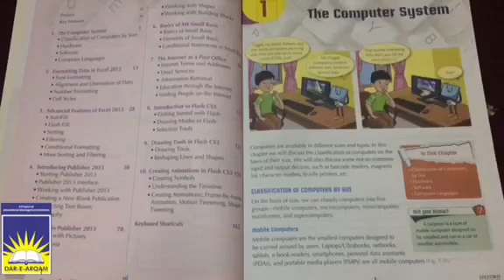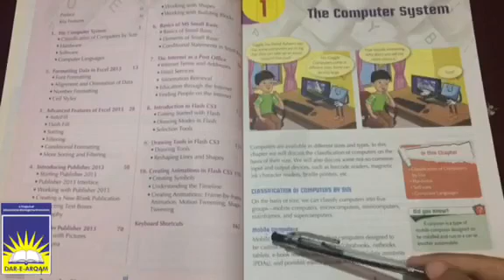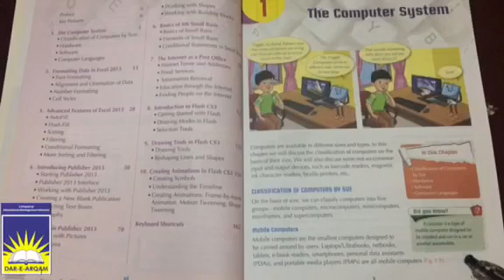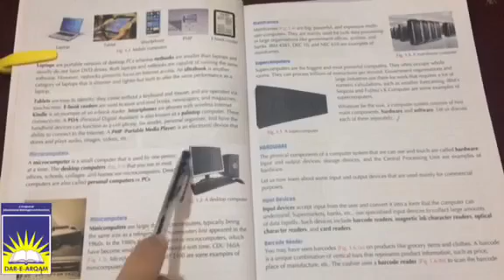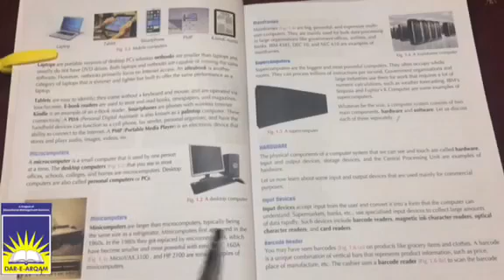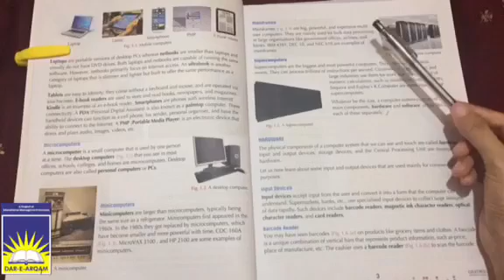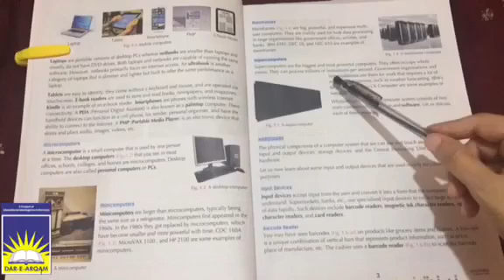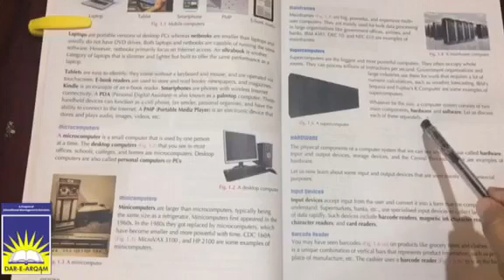Class 6 computer | week 1 day 4